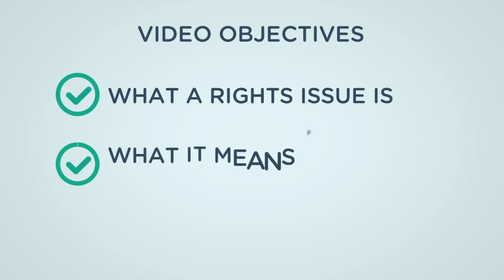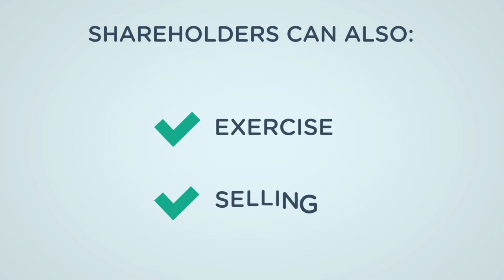Nimbus Infrastructure - Rights Issue